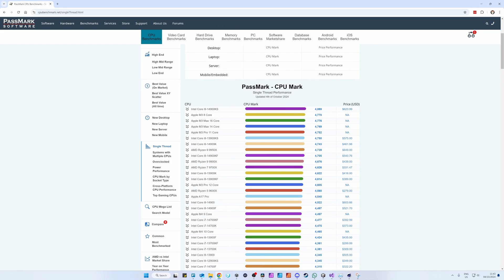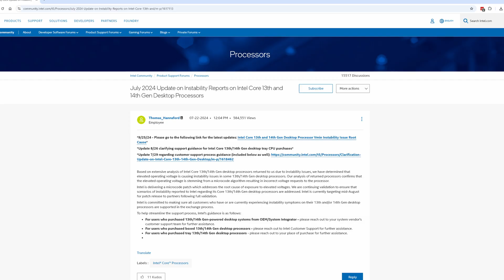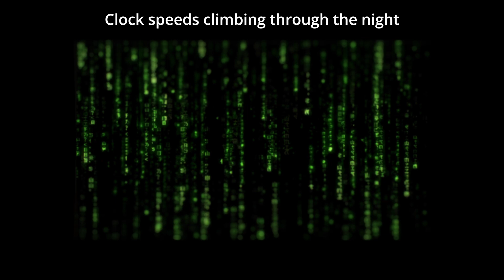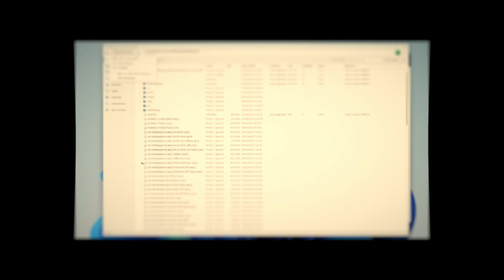Best PC Hardware for Game Development? - Solo Game Dev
Never get AMD cpu's, they are horrible! No Intel is the worst! What is the best hardware for game development? Here is my experience on the best pc hardware, gained from building PC for my indie game studio over the last 10 years.

00:00 PC Master Race...
00:25 PC Hardware for Game Development
01:52 CPU - Intel VS AMD
04:31 GPU - Nvidia VS AMD (and Intel)
06:15 MEMORY - Get this!
06:54 On a BUDGET :(
09:04 NO LIMIT! :)
10:30 The Naked Jukebox - Multithreaded Monsters